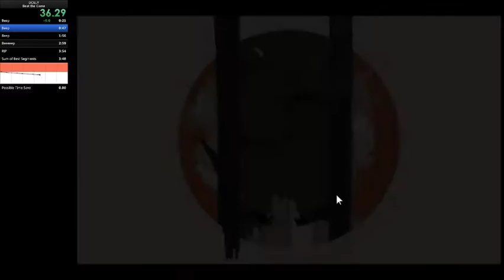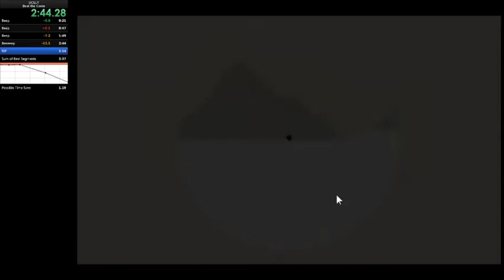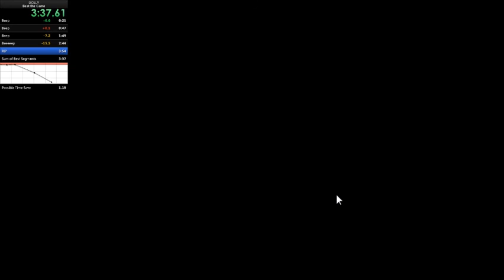D O L L Y - Speedrun in 3mn38s (WR)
sub 3:35 is possible - correct (illogic) timing, just for ya guys :p
Attempt  #72